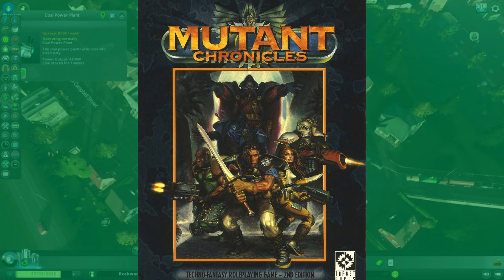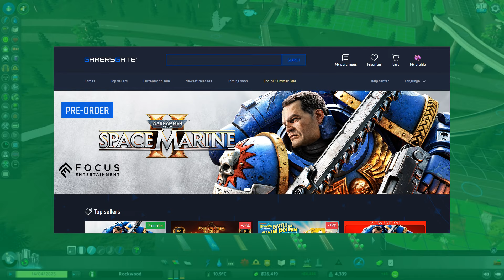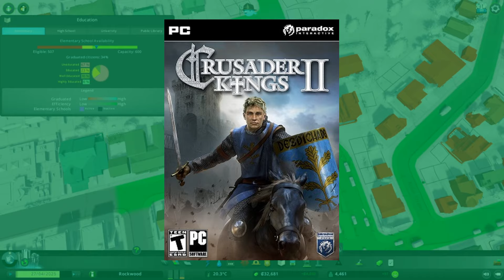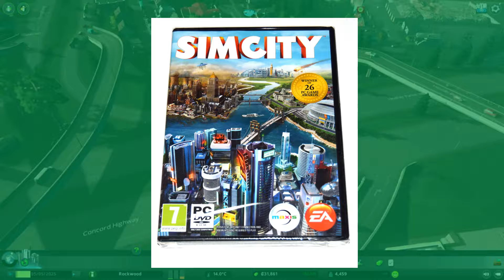Il declino di Paradox Interactive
Paradox ha perso la strada in questi ultimi anni. Giochi rinviati, enormi flop al lancio, e giochi cancellati sembrano essere rimasti gli unici prodotti di quello che ad un tempo era tra i migliori sviluppatori e distributori di giochi strategici. Ma come si è arrivati a questa situazione?

0:00 Introduzione
0:29 Gli Inizi
2:47 La distribuzione digitale
7:17 Il successo
9:46 Il declino